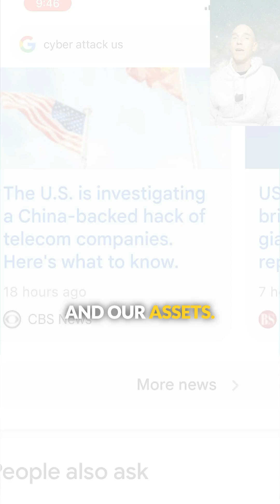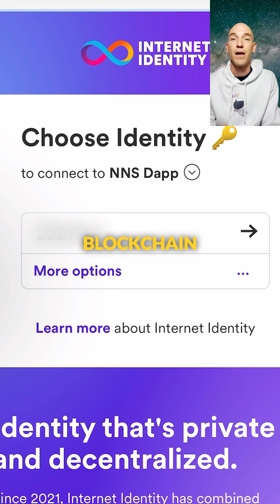The Internet is BROKEN -- ICP is the Solution!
Internet Computer Protocol -- ICP is the ultimate full stack blockchain solution by the Dfinity Foundation.

For more content follow me on X at ChrisYost.ICP